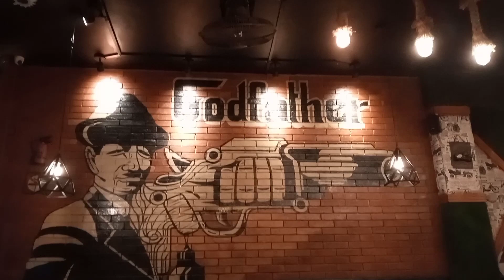Zara Maza Nhi Aya 😏